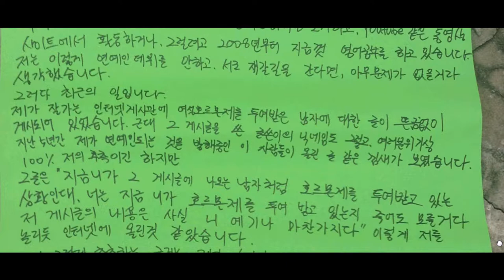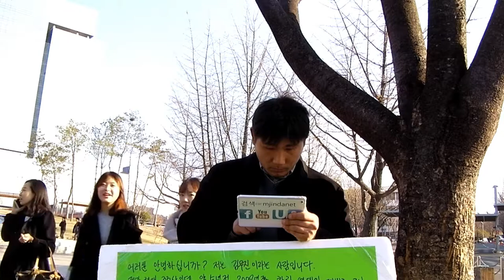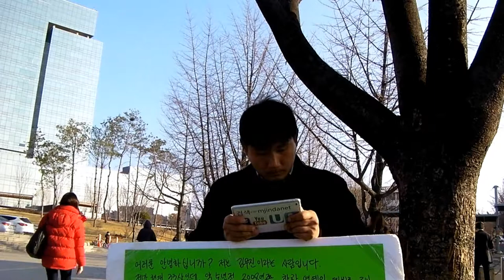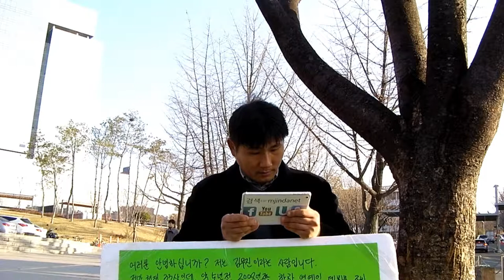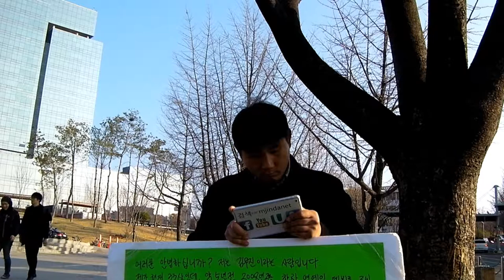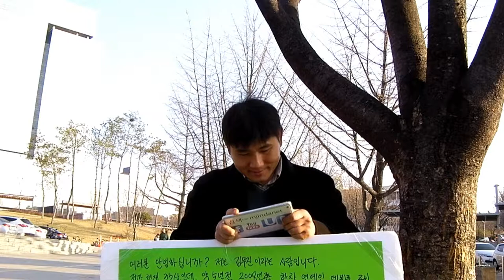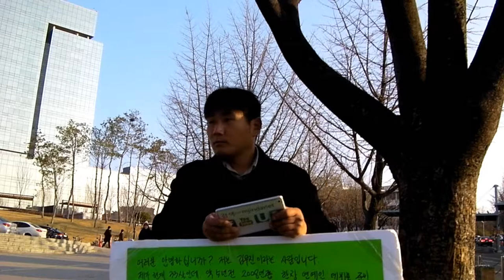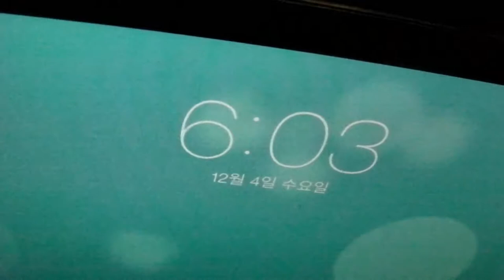42일차 시위- 2013년12월4일(수요일)